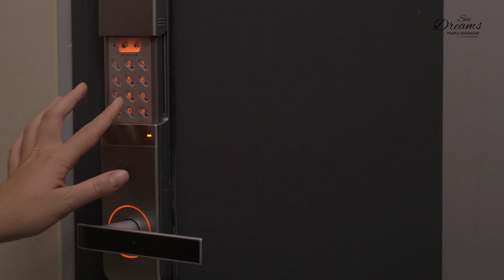SaiDreams Real esate Project film